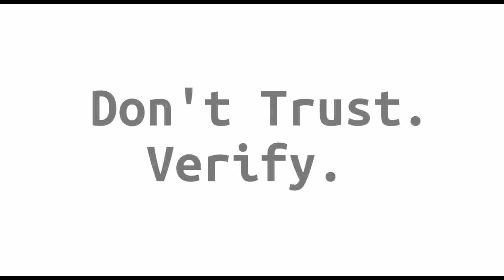Block Digest 272 - Xi's Gonna Do It!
Welcome to episode #272 of Block Digest! (Monday, June 21st 2021)

El Salvador should issue bitcoin notes to fuck with the World Bank

Receive on LN Without Keys Online? :O (WARNING: next link is direct download)

Google Force Installs COVID Tracking App In Massachusetts (Even For Those With Auto Update Disabled)